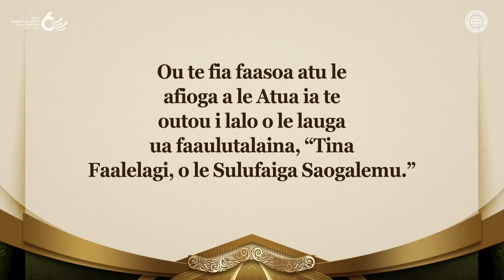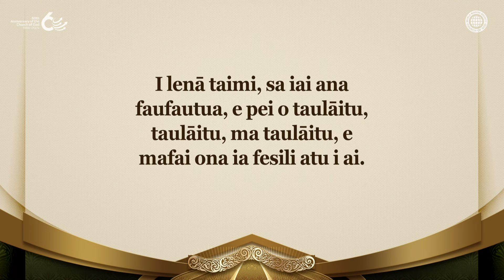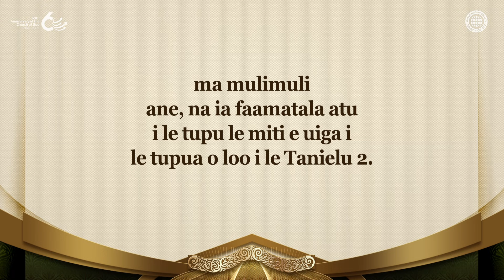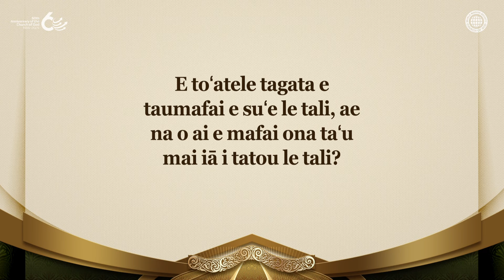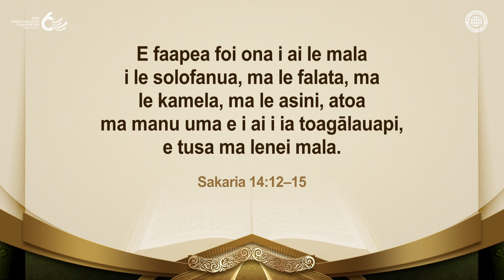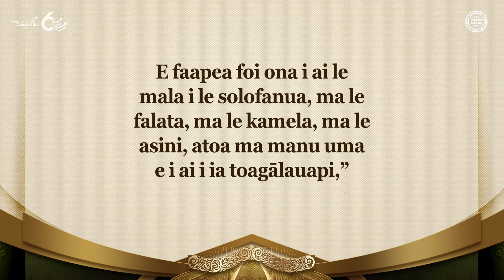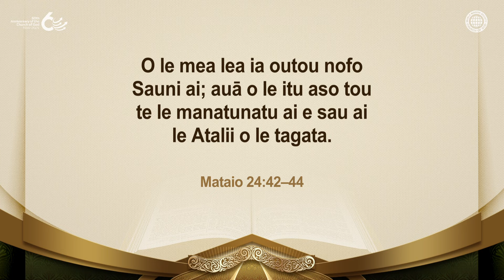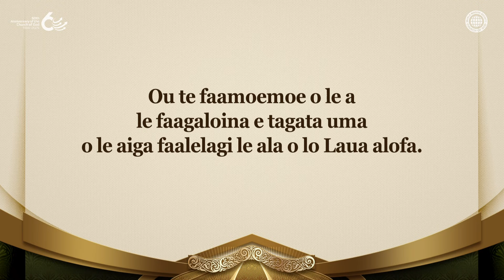Tina Faalelagi, o le sulufaiga sili ona saogalemu | Ekalesia a le Atua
Aisea ua na o Siona le sulufaiga saogalemu i luga o le fogaeleele lea ua salalau ai mala
O loo faamatalaina faavaloaga e le Tusi Paia lenei tausaga o se taimi o puapuaga tele.
A o tutupu taua i le va o atunuu ma le anoanoaʻi o mala o le tau, ua faia ai e tagata ni fuafuaga e sosola i le vanimonimo, i le loloto o le vasa, po o le loloto o le eleele.
Peitaʻi, ua faapea mai le Tusi Paia e leai se sulufaʻiga o le faaolataga seʻi vaganā ai Siona, o le mea e afio ai le Atua le tinā.

Ua Maua e Tagata o le Ekalesia a le Atua i le Lalolagi Atoa le Fiafia i le Atua le Tina
E pei lava ona faaalia ma faamatala e le Atua le miti a le Tupu o Nepukanesa ia Tanielu, o aso nei ua Ia faailoa mai ai o le sulufaiga sili ona saogalemu i le lotolotoi o mala o le Atua le Tina.
E pei lava ona lagona e fanau le saogalemu i lima o o latou tina i taimi o faigata, ua faailoa mai e le Atua o le Atua le Tina o le nofoaga sili lea ona saogalemu mo tagata i mala.

Sefanaia 1:2–3
Ua fetalai mai Ieova, Ou te matuā faaumatia mea uma i le fogaeleele.
Ou te faaumatia tagata ma manu vaefa, ou te faaumatia manu felelei atoa ma i‘a o le sami, o mea foi e tausuai ai atoa ma tagata amio leaga, ou te faaumatia foi tagata i le fogaeleele, ua fetalai mai ai Ieova. . . .

Mataio 24:48–51
A e afai e fai ifo lea auauna leaga i lona loto, E faatuai mai lo‘u alii;
ona fasi ai lea o ia i ona uso a auauna, ua aai foi ma inu faatasi ma e inu ia onā;
e sau lava le alii o lea auauna i le aso e le faatalitali atu ai o ia, o le itu aso foi e le iloa ai e ia, ona matuā faasala lea ia te ia,
ma avatu ia te ia lona tofi faatasi ma tagata pepelo; e i ai le taufaitagiaue ma le lilivau o nifo.

[O lenei ata o se puletaofia a le Misiona Sosaiete i le Lalolagi Ekalesia a le Atua. O kopi ma le tufatufaina e le’i faatagaina e faasāina.]